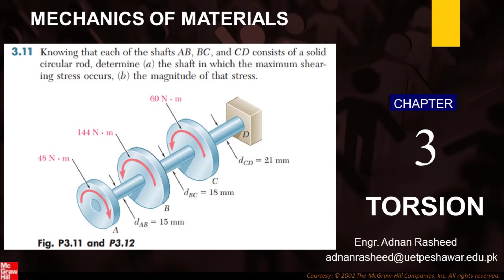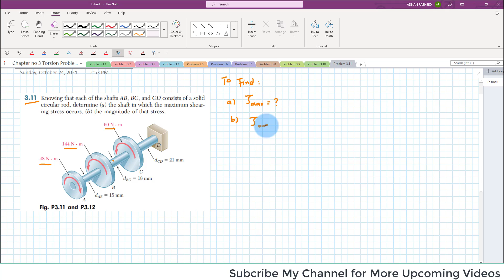Problem 3.11 |Torsion| Engr. Adnan Rasheed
Mechanics of Materials problem solution by Beer & Johnston |
MOM | Chapter 3 | P 3.11 Solution |Torsion | Engr. Adnan Rasheed
Chapter 3:   Torsion
Problems Solution
Problem 3.11
Knowing that each of the shafts AB, BC, and CD consists of a solid
circular rod, determine (a) the shaft in which the maximum shearing stress occurs, (b) the magnitude of that stress
Torsion